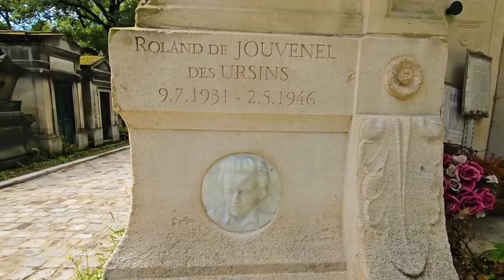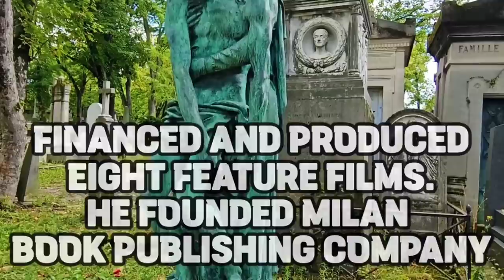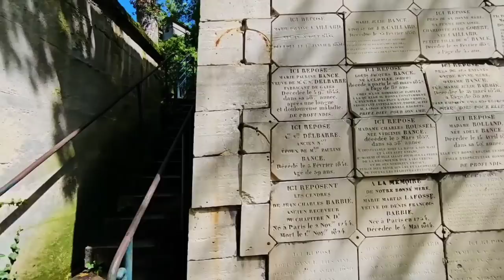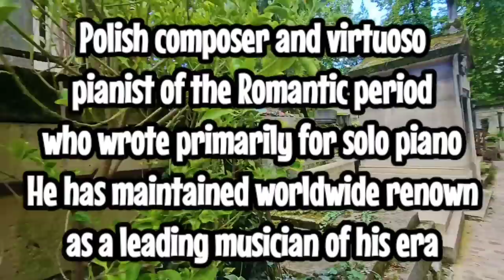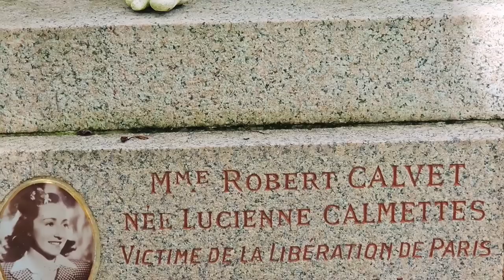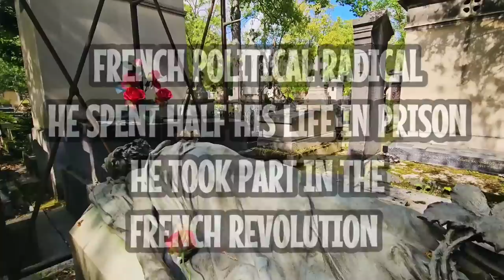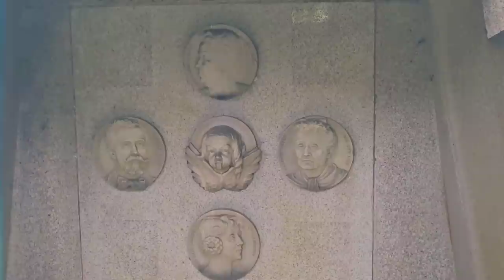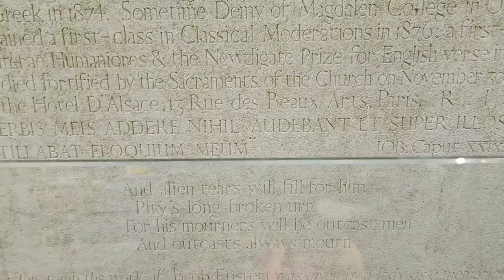Most Visited Necropolis In The World |Père-Lachaise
Père Lachaise Cemetery is the largest cemetery in Paris, France, at 44 hectares or 110 acres. With more than 3.5 million visitors annually, it is the most visited necropolis in the world.